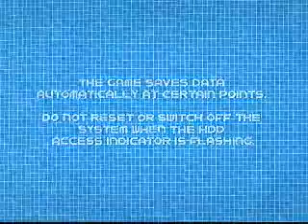Dave Sata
I guess i was tireder than i thought -- Recorded live on Justin.tv